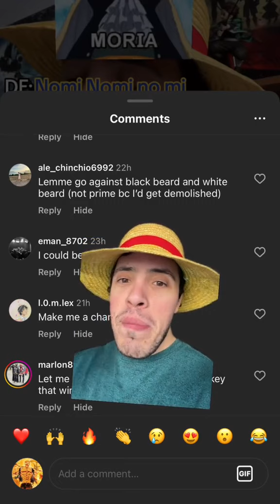Make Your Own One Piece Character Part #203